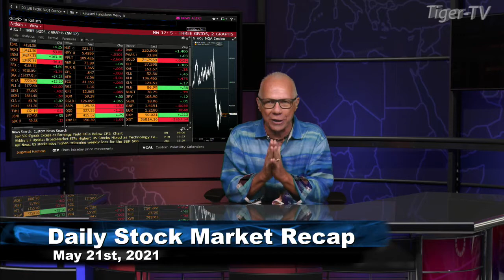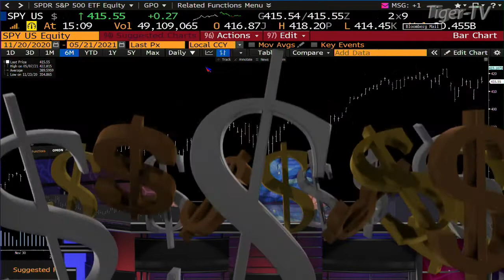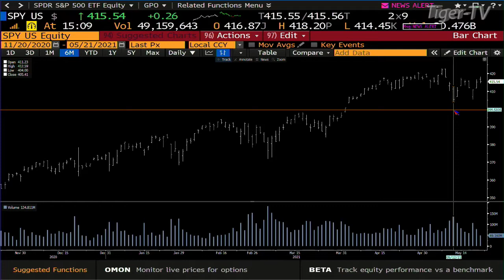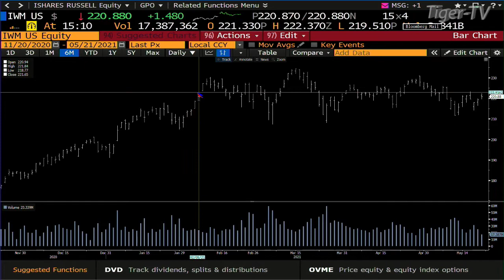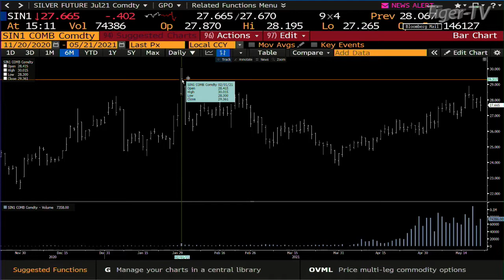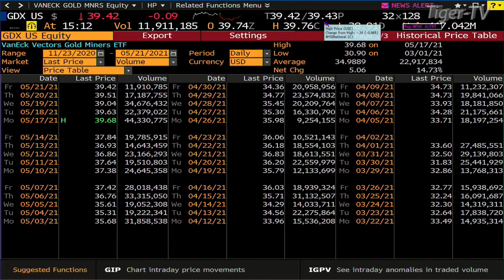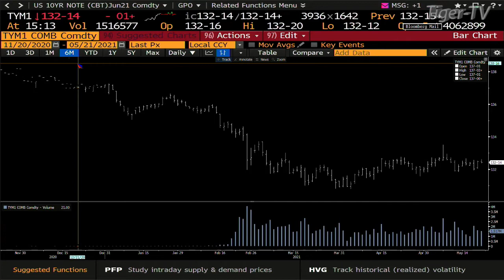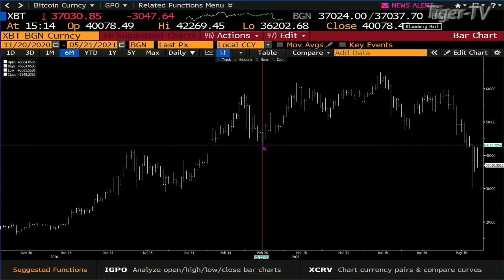May 21st, Daily Stock Market Recap with Tom O'Brien - 2021